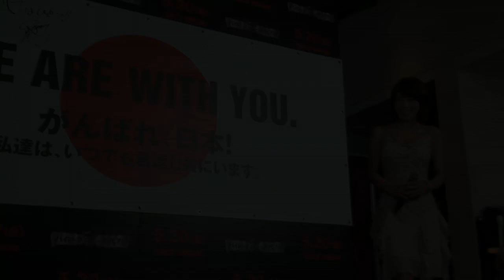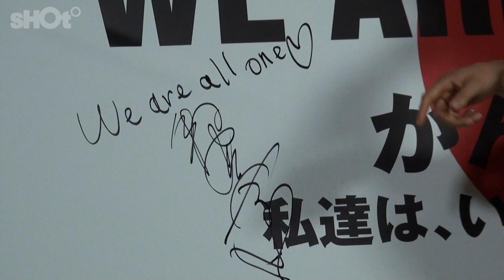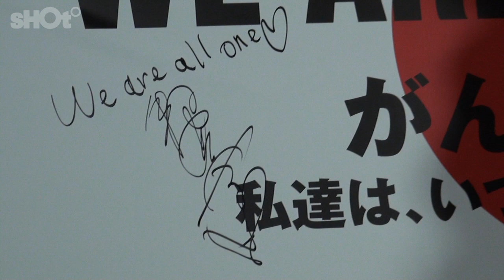パイレーツ・オブ・カリビアンプレミア 釈由美子さんブラックパール披露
5月17日、映画『パイレーツ・オブ・カリビアン/生命の泉』のジャパン・プレミアにて釈由美子さんが、世界に一つしかないという特注のブラックパールのネックレスを披露した。

試写会開始前には、ジョニーをはじめとするパイレーツのスタッフ・キャストが現在の日本にエールを送るために作った横断幕に、来場ゲストもメッセージを記入する予定だったが、フランス、シャルル・ド・ゴール空港にて発生した航空運送会社のストライキにより、横断幕の到着がジャパン・プレミアに間に合わないというハプニングが発生。来場ゲストは、急遽、日本で作られた新しい横断幕に、日本を応援するメッセージを記入。

このジャパン・プレミア用に作られた日本の著名人のメッセージが書かれた横断幕も、後日、遅れて届くジョニー・デップ達のメッセージとともに、東北地方の劇場に届けられる予定である。